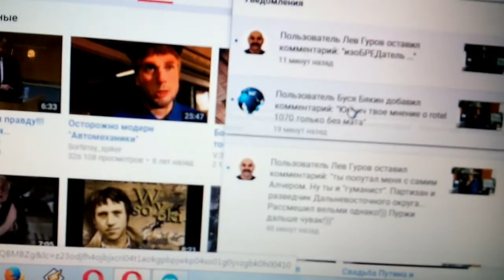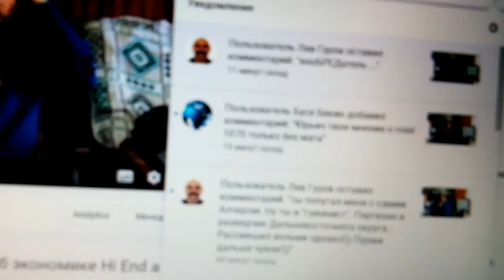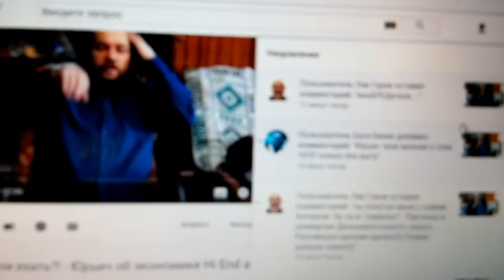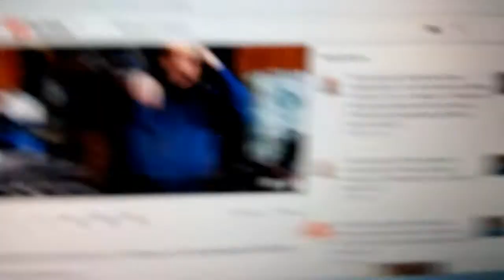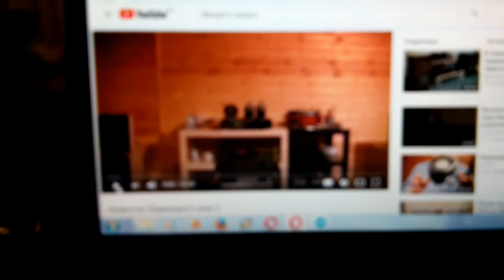Поздравления из столицы, метеостанция и изысканное вино с ДВ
Сижу, никого не трогаю,  *-починаяюпрогу-*   программирую, полученный вчера из Китая проц и новый дисплей который будет применён для метевки и тут БАЦ!!! - "... поздравления с НГ из столицы.." гляжу на часы = у меня 6-10 утра 5 января 2018 - минус 7 часов поясного - там значит 23 с копейкам 4 января. Все адекватные люди вроде уже отметили?!
Или в Моркве всё по другому?! Ау москали, что у вас Путяра  НГ  на 4 января перенёс, или просто заПОЙ?
  А мы то и не в курсе крЫмлёвских "инноваций", - все в житейских делах.